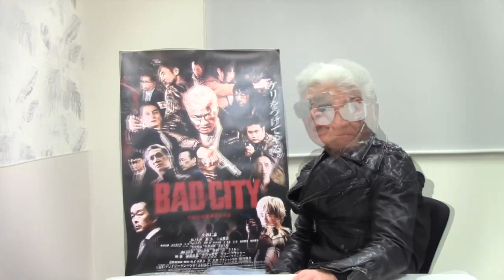オリジナル脚本、製作総指揮、主演で挑んだ『BAD CITY』小沢仁志さんINTERVIEW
▶【顔面凶器】【Vシネマの帝王】など、 数々の異名を持ち、映画やドラマ、そしてバラエティなど数々のフィールドで活躍する俳優・小沢仁志が、「還暦記念映画」として、生きざまのすべてをぶつけ、「俳優人生で最後の無茶」を繰り広げる怒涛のアクション映画『BAD CITY』。今回、公開を前にキャンペーンで小沢仁志さんが来名！本作に寄せる想いを熱く語った！

★『BAD CITY』
2023年1月20日(金) よりミッドランドスクエア シネマほかROADSHOW